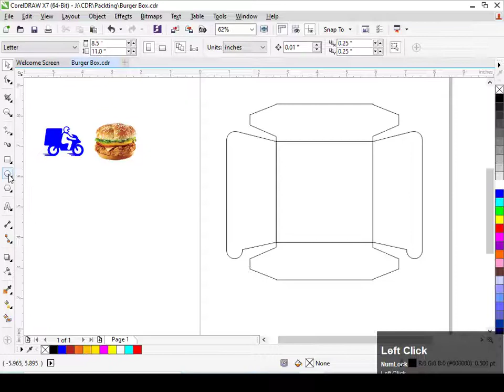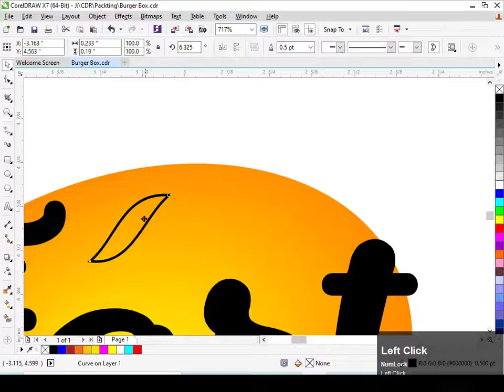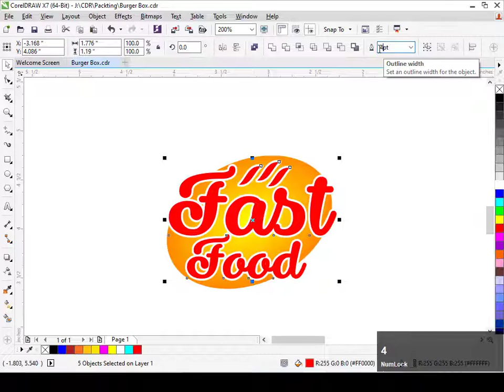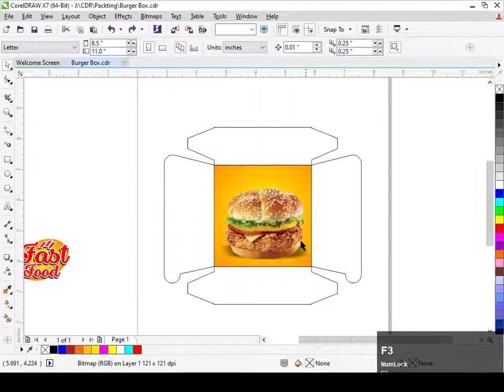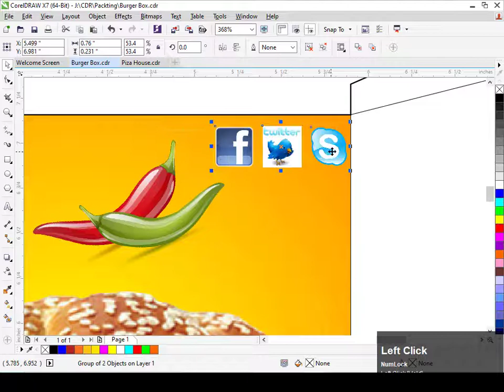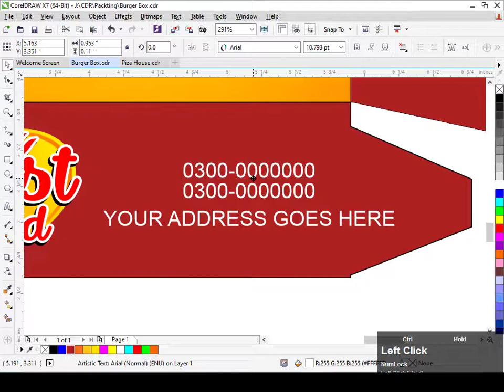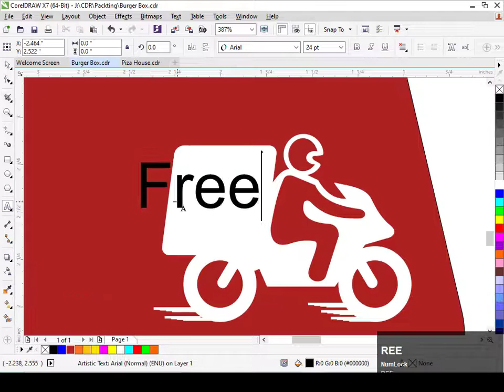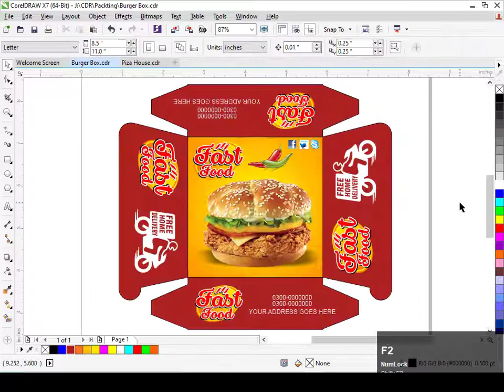Corel Draw Tutorials || Best Packing Design || Box Design || Graphics Inn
Please leave your valuable comments about the video in the comments box below. Thanks you very much.

LINKS:
JOIN US

BANNER DESIGN

LOGO DESIGN